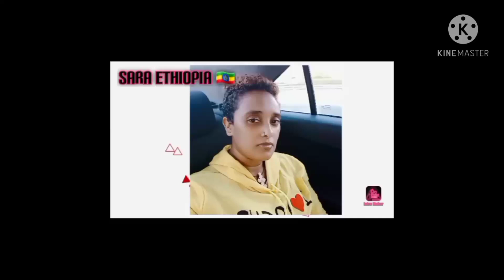እህታችን ታገሰች 💔 ታማለች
እህታችን ታገሰችን እባካችሁ በፀሎት በዱአ አትረሷ በጣም ታማለች